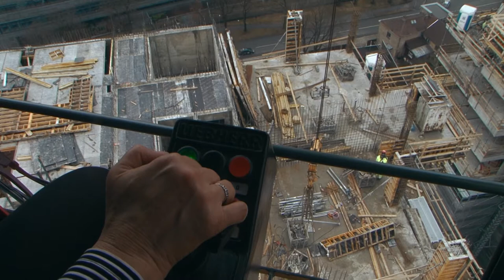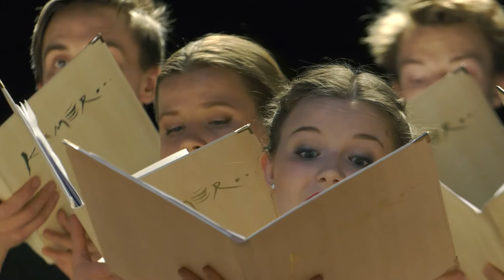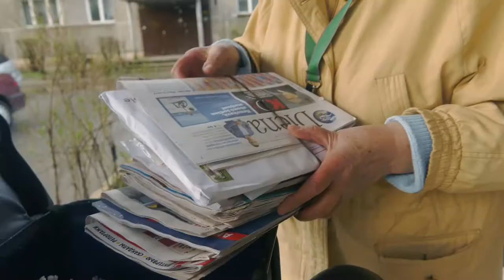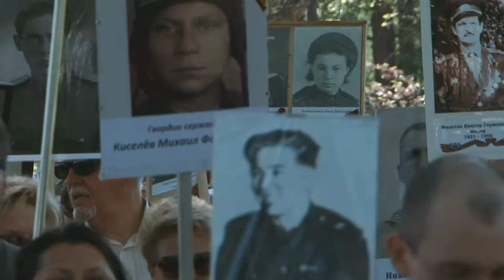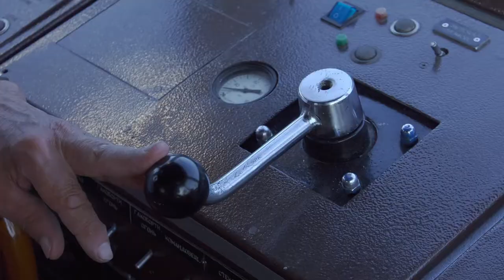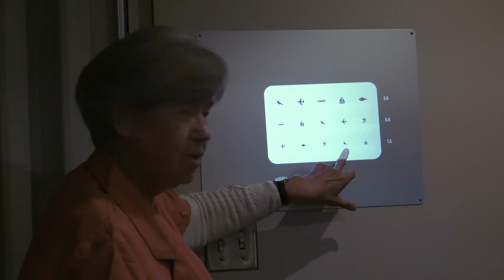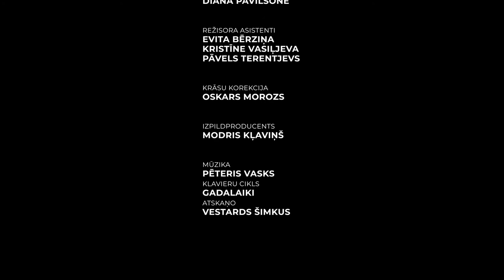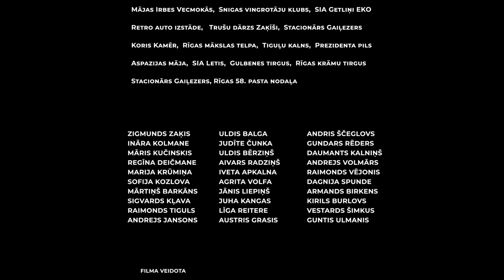Katra diena simtgade Gadalaiki Pavasaris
Filma ir tautas atspulgs Latvijas simtgades gadā - tās kadros skatītāji viegli atpazīs sevi un savu personīgo stāstu. Jau sākot ar Jaungada nakti 1. janvārī, kad cauri salūta skaņām pasaulē ierodas pirmais simtgades bērns mazā Jete, un beidzot ar klavierspēli, kas skan pār sniegoto un saules izgaismoto Latvijas panorāmu, filmā ir iemūžinātas simtiem cilvēku dzīves. Turklāt, filmējot katru no 365 dienām, dažkārt pat ar vairākām kino kamerām, un raugoties uz norisēm dabā, laukos un pilsētvidē, indivīda, ģimenes un sabiedrības dzīvē, operatoriem caur kinokameras aci spilgti izdevies notvert šo stāstu dažādos pretmetus: skaisto, skaudro, dižo, bezjēdzīgo, komisko un absurdo.

Filmas veidotāji ierauga šos unikālos kadrus, iemūžinot gan spilgtas personības un viņu sasniegumus,  gan arī jauniešus, kuri aktīvi piedalās dažādos pasākumos un festivālos.

Pavasaris atnāk līdz ar vētru jūras krastā. Redzam pirmizrādes aizkulises latviešu filmām "Bille", "Baltu ciltis" un "Mūris". Iešanai uz skatuves gatavojās ērģelniece Iveta Apkalna. Redzam kā Koris "Kamēr…" dzied par Ilmāru Blumbergu un kalpošanu. Savukārt festivālā "Pētera Vaska mūzikas aprīlis" pats komponists Pēteris Vasks spēlē kontrabasu. Mēs redzam Panorāmas redakciju, žurnālists Gundars Rēders gatavo raidījumu "Viens pret vienu".  Rīgas centrā Rīgas Valsts 1.ğimnāzijas audzēkne Sofija gatavojas eksāmeniem, kamēr bastejkalnā cilvēki svin dzīvi. Rīgas maratona dalībnieki tiek atbalstīti gan ar ūdens glāzēm gan ar uzmundrinājuma saucieniem, bet vēl skaļāk tiek uzmundrināta Latvijas hokeja izlase fanu teltī.
Režisors un producents: Dzintra Geka-Vaska
Scenārija autors: Elīna Veira
Galvenais operators: Viktors Gribermans
Operators: Aivars Lubānietis
Mūzikas autors: Pēteris Vasks
Montāžas režisors: Arta Ģiga
Režisora asistents: Evita Bērziņa, Pāvels Terentjevs, Kristīne Vasiļjeva, Evita Bērziņa, Pāvels Terentjevs, Kristīne Vasiļjeva
Pianisti: Georgs Osokins, Rihards Plešanovs, Vestards Šimkus, Reinis Zariņš
Izpildproducents:Modris Kļaviņš